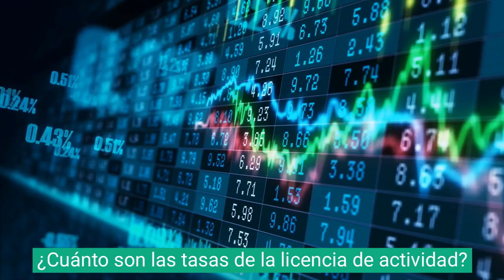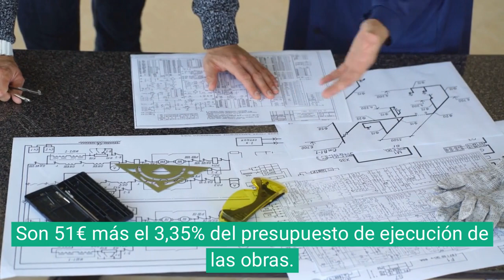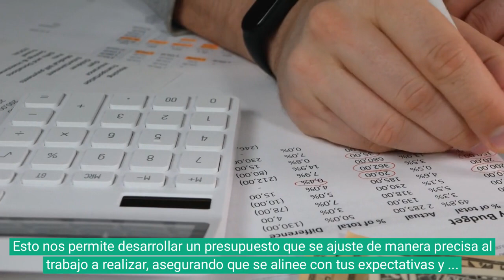¿Cuánto cuesta abrir una pastelería con degustación en Barcelona?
¡Si estás planeando establecer una pastelería con degustación en Barcelona, entender los costos asociados es esencial para una inversión inicial exitosa! En este video, te proporcionamos una guía rápida con preguntas y respuestas para aclarar estos costes.

Además de trabajar en Barcelona ciudad, trabajamos en poblaciones como Sabadell, Terrassa, Mataró, Granollers, Viladecans, Castelldefels, Cerdanyola del Vallès, Sant Cugat del Vallès, Gavà o Rubí.

Contáctanos a través del 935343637 para obtener orientación detallada y hacer realidad tu visión empresarial con éxito!